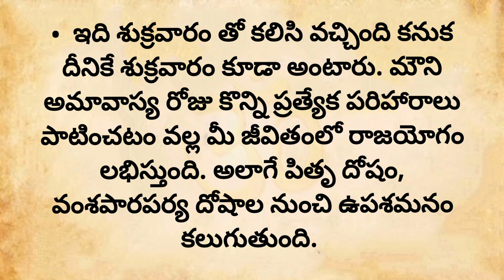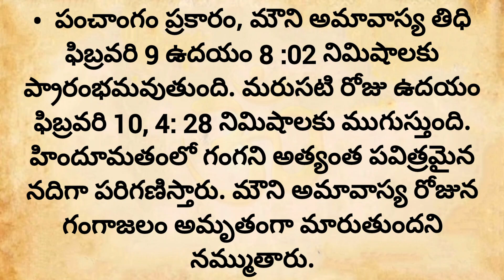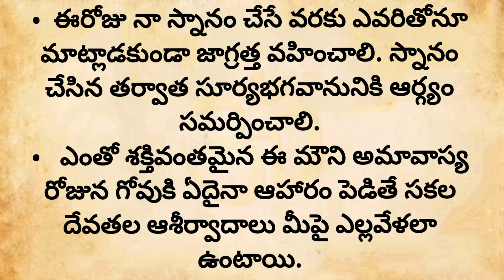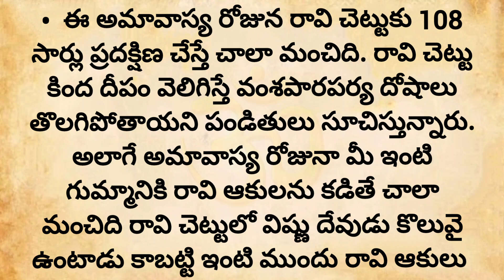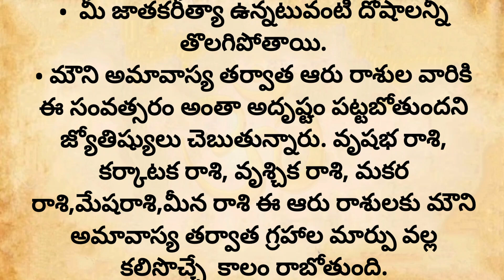రేపే మౌని అమావాస్య ఇలా చేస్తే తరతరాల తరగని ఐశ్వర్యం లభిస్తుంది || dharmasandheyalu